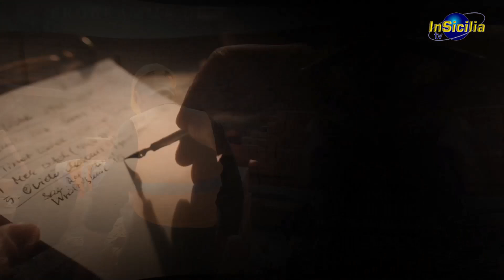FATTI E OPINIONI con Giuseppe Cassi' candidato a sindaco di Ragusa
Elezioni comunali del 28 e 29 maggio a Ragusa. Cassì
confida nel lavoro svolto. Ecco perchè dico no ai partiti

Giuseppe Cassì, sindaco di Ragusa uscente e candidato alla riconferma, ospite della rubrica Fatti&Opinioni, parla delle imminenti elezioni comunali di maggio e delle ragioni della propria riproposizione sotto insegne esclusivamente civiche e senza sostegno dei partiti.
Rispondendo alle domande di Angelo Di Natale, Cassì affronta la situazione della città dopo la propria sindacatura e in particolare alcuni dei temi come il Piano regolatore generale oggetto di critiche, confida nella scelta degli elettori per proseguire l'impegno di primo cittadino.
'Fatti&Opinioni', rubrica d'informazione e d'approfondimento di 'In Sicilia Tv' (emittente a diffusione regionale), a cura della testata giornalistica 'In Sicilia Report' diretta da Angelo Di Natale, va in onda in live streaming su ; inoltre è disponibile su YouTube e sulla pagina fb